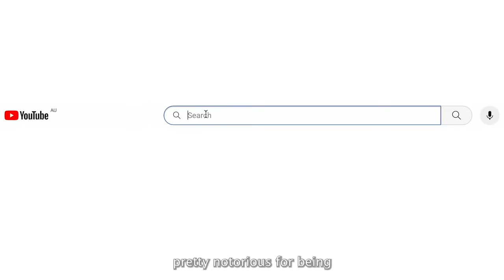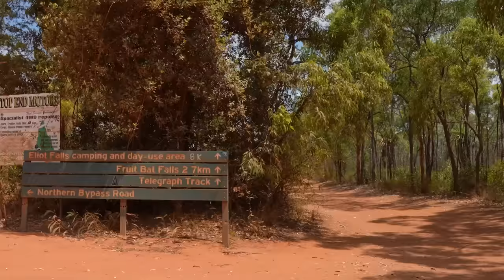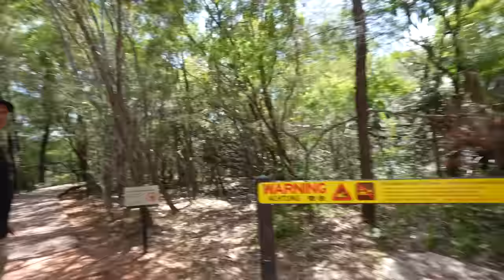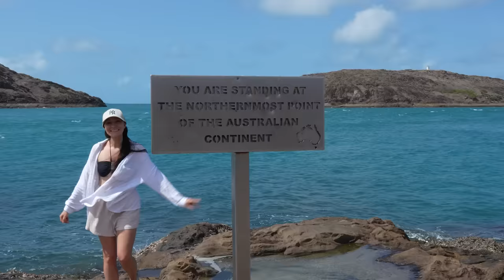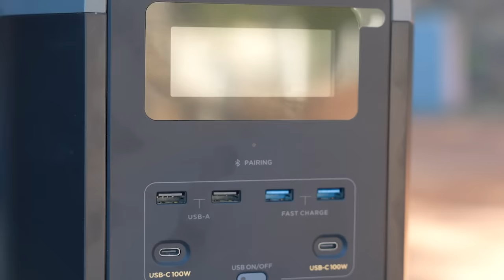Cape York was NOT what we expected.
Can we finally make it to Australia's most northern point? Click

EcoFlow's Black Friday Sales event is here! It's the best time of the year to invest in an EcoFlow product.

Our current camera gear (2023):
• Vlogging camera
• B-Roll camera
• Wide angle lens
• Zoom lens